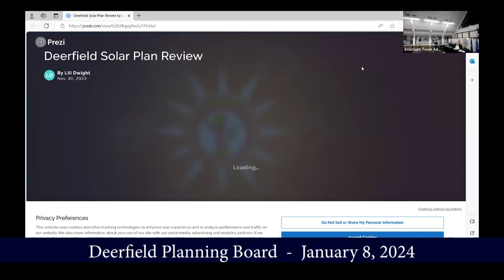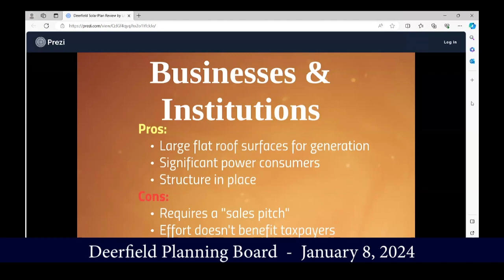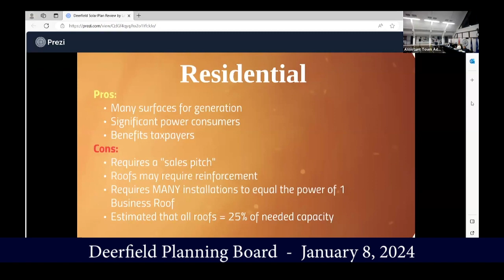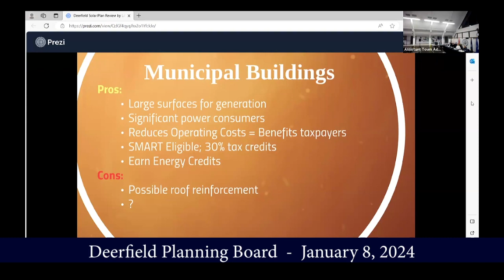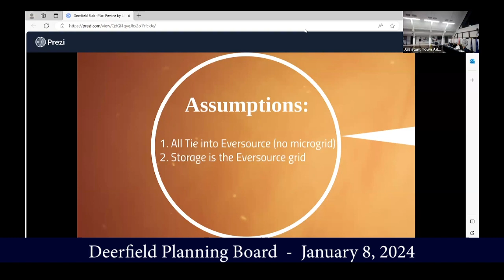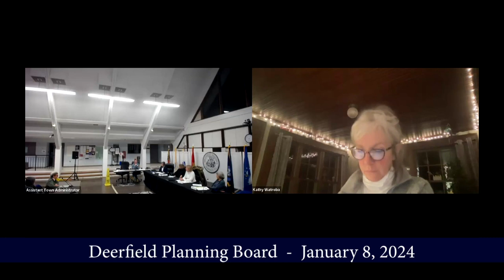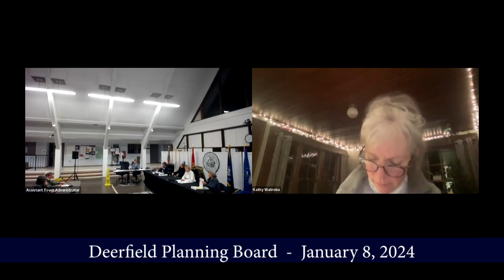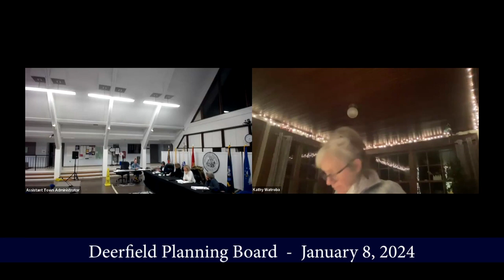Deerfield Planning Board Meeting - January 8, 2024